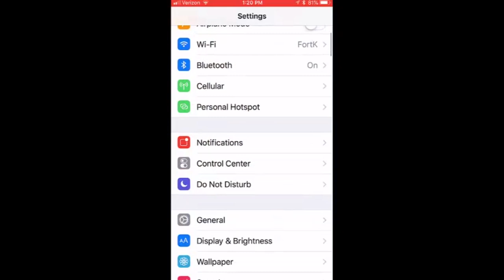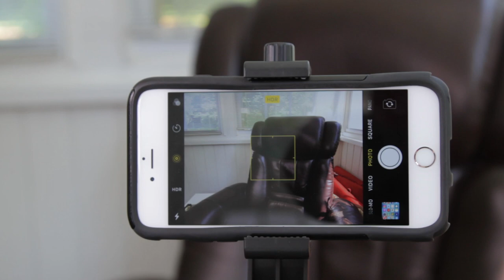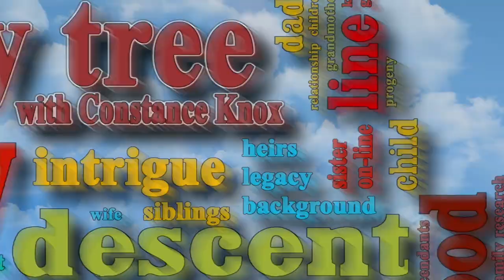Family Interview, Part 2 (Recording)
Are you going to see family soon?  Have you ever considered interviewing them about he family history?  Why not record video when you do?    I’ve got a few pro tips for recording your videos with good audio and video affordably. Episode 11 Interviewing Family Part 2 Recording The Interview

This is episode 11 of the educational video series Learn Genealogy, as part of the "In Search of Your Family Tree" show hosted on the Genealogy TV, YouTube channel.

*** Show Notes ***

Constance Knox, Genealogist, hosts.This is an episode of the educational video series “Learn Genealogy,” as part of the "In Search of Your Family Tree" show hosted on the Genealogy TV, YouTube channel.